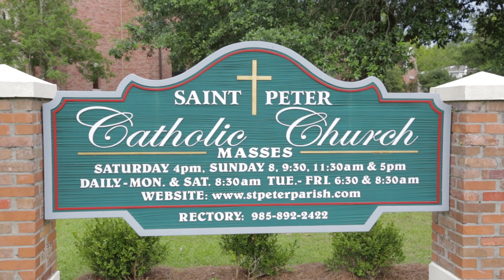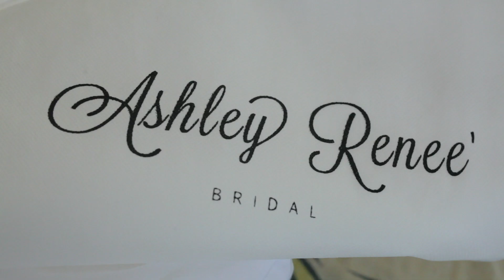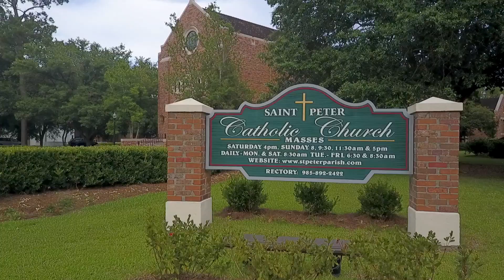Colombo + Specht - Wedding Highlight - St. Peter's Church - Covington Country Club, Mandeville LA